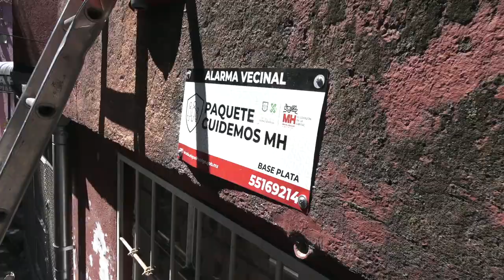Diario Contigo Col. Plutarco Elías Calles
Diario Contigo Col. Plutarco Elías Calles el 21 de Febrero del 2019.